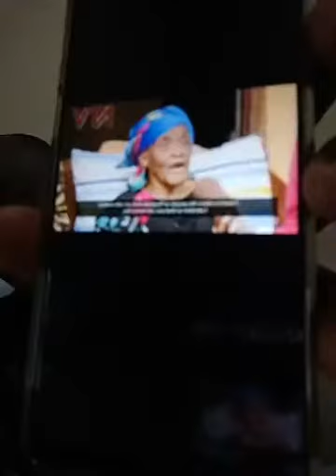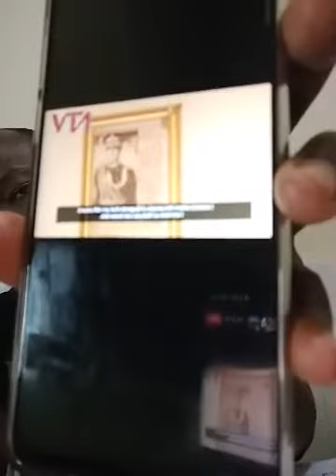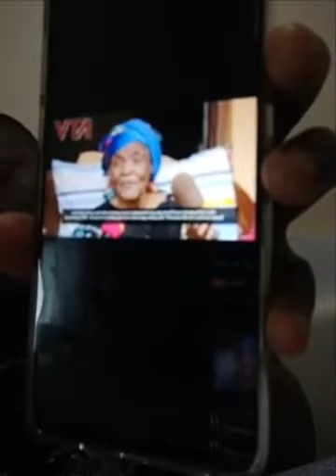Fred Kajjubi Lumbuye:Ayasiza ebyama bwabuganda